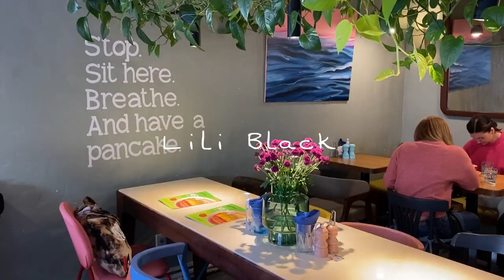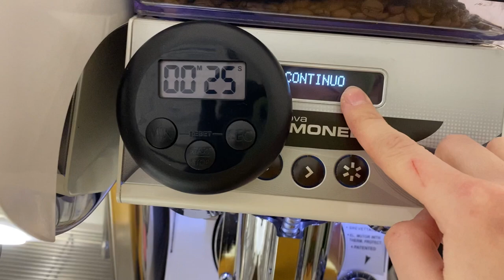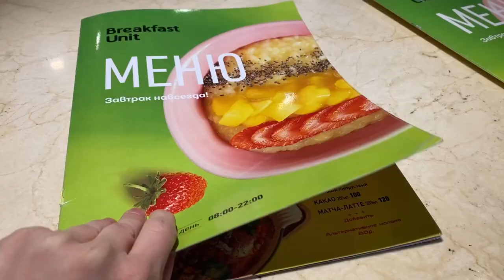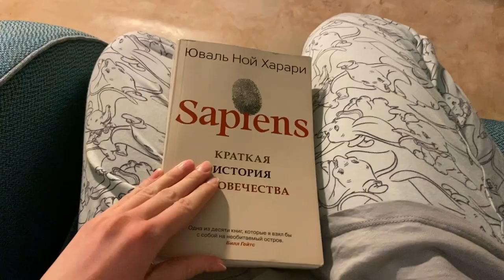как проходит мой день | работа бариста, делаю капучино, забота о себе, мастерская *обычная жизнь*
всем большой привет! в этом видео я покажу свою обычную жизнь: работа бариста, процесс создания капучино, прогулка с друзьями, забота о себе, рутинные штуки, размышления о жизни!

мне очень нравится этот тихий влог, самое забавное, что я сняла его еще в апреле 22 года, а выкладываю только сейчас, но я не могла пропустить это супер уютное вдохновляющие видео!

Спасибо, что досмотрели это видео до конца, надеюсь оно вам понравилось!